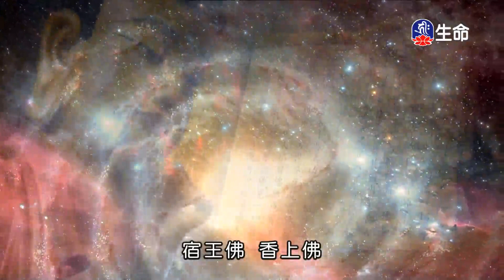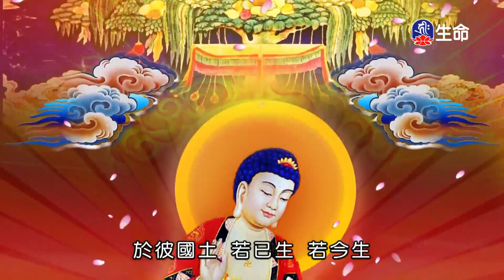潮音寺晚課-2_晚課_(lifetv_20200627_16：15)